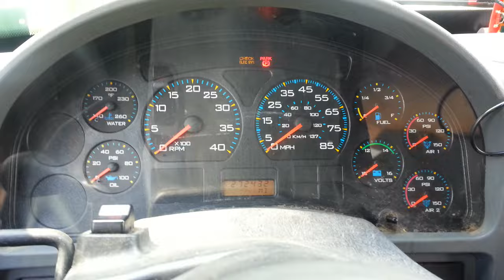International electrical problem